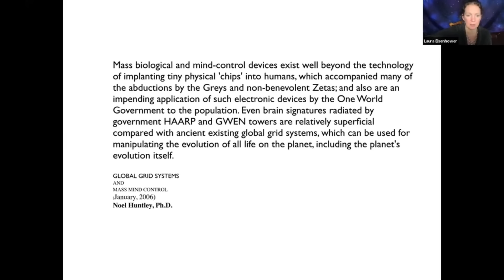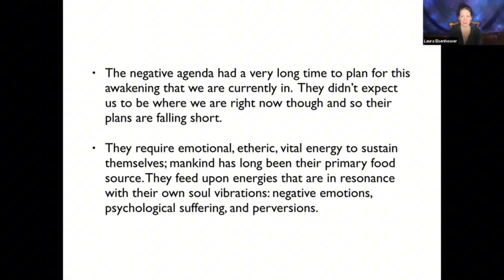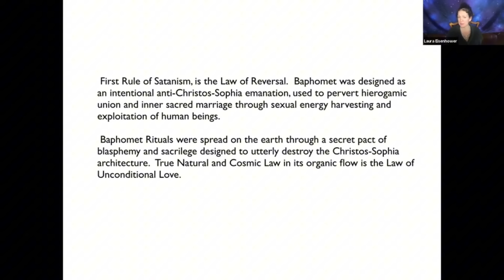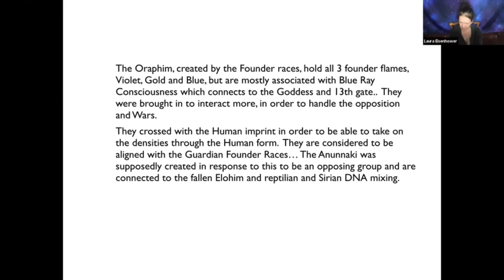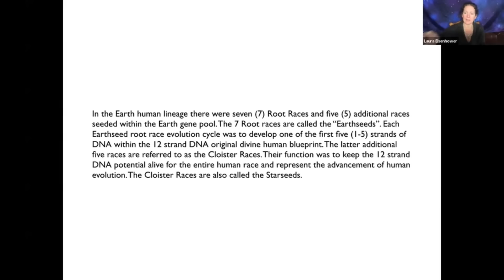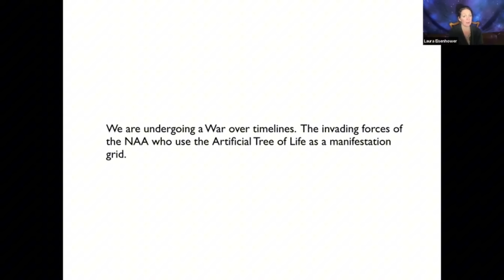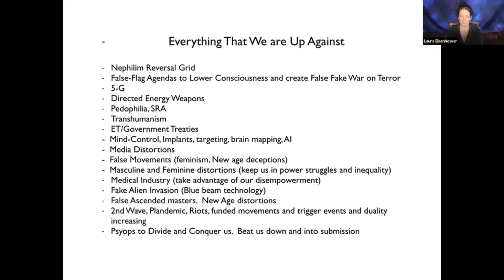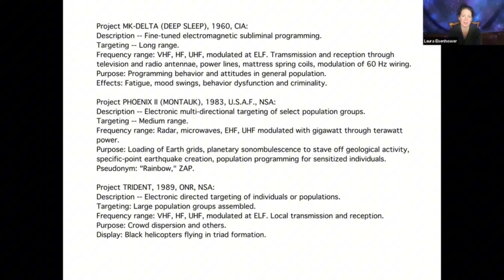Laura Eisenhower: The Corrupt Matrix Exposed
Laura Eisenhower sheds light on what has happened so we can bring it to the surface to be healed